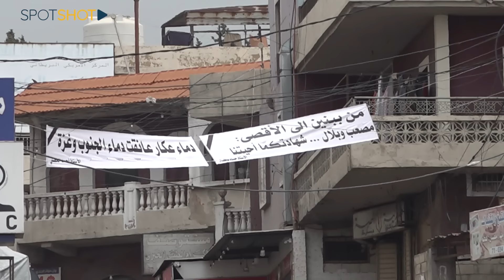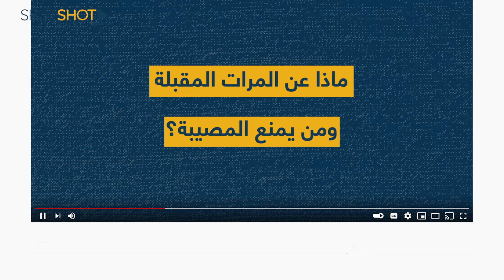أصيب برأسه ولم يمت... ضحية الرصاص الطائش في عكار يروي ما حصل معه والوالد يصرخ ويبكي!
بصوتٍ مرتجف تغالبه الدموع صرخ الوالد "يا ويلكم من الله... يا مجرمين".

هذه الصرخة المؤلمة التي أطلقها عبد المنعم المرعبي أعقبت إصابة ابنه محمد برصاصة طائشة في الرأس كادت لولا لطف الله أن تنهي حياته.

من أجل تشييع شهيدين سقطا بمواجهة اسرائيل دفع ابناء عكار ثمناً من امنهم برصاص اطلق في غير محله.

عبد المنعم الذي توجس من أن يؤدي اطلاق النار الكثيف الى تضرر الواح الطاقة الشمسية التي قام بتركيبها منذ وقت قصير على سطح منزله، قام اكثر من مرة بتفقدها في ذلك النهار المشؤوم ليعود في المرة الأخيرة ويتفاجأ بأن الرصاصة التي خاف من خرقها الألواح قد خرقت رأس ابنه.

لمزيد من التفاصيل، تابعوا هذا التقرير.